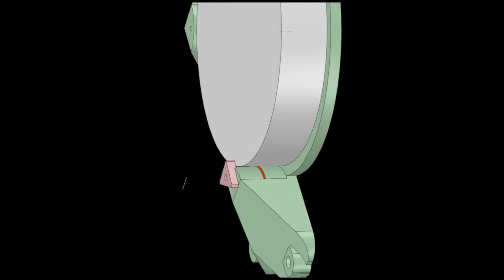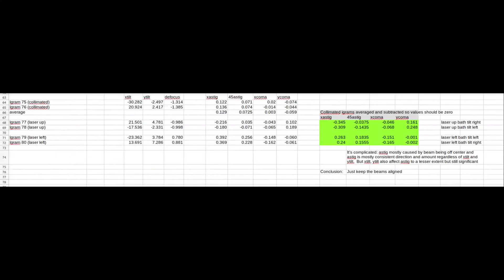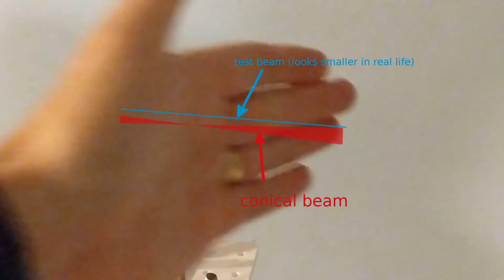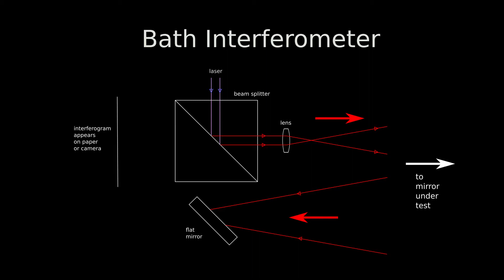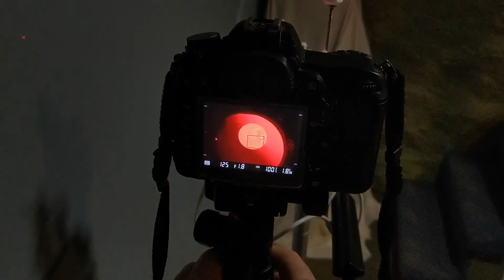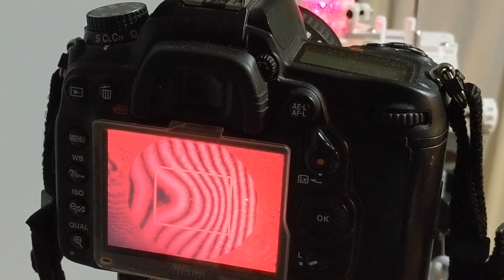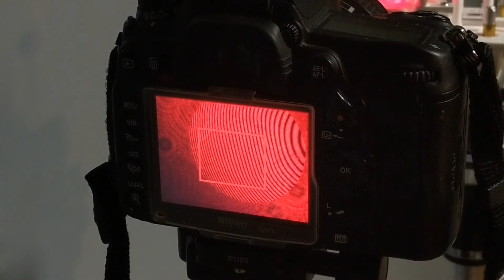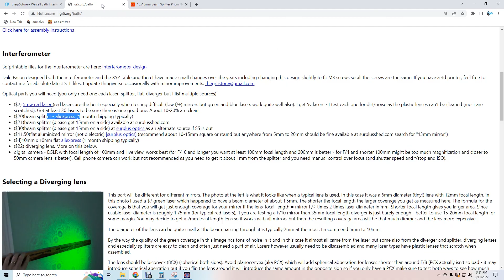Setting up and using a Bath Interferometer (to test telescope mirrors)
This video is many months in the making!

Once you have your Bath interferometer, here is how to use it.  How to get everything aligned, common mistakes, and how to get good interferograms.

+Xtilt means right side of mirror is closer
+Ytilt means top side of mirror is closer
+Defocus means outside of focus